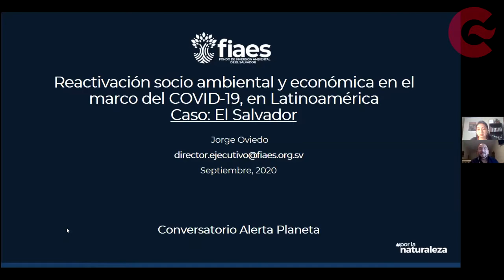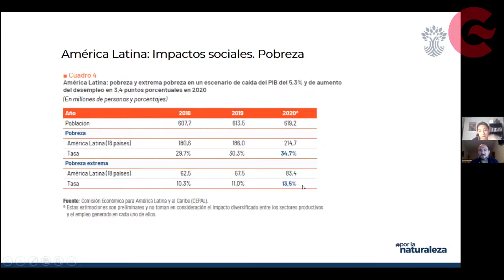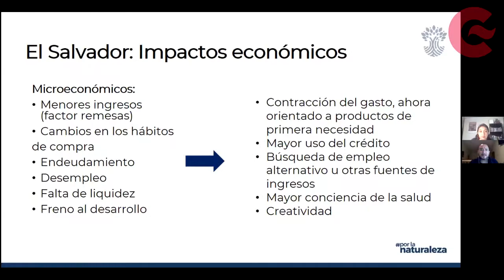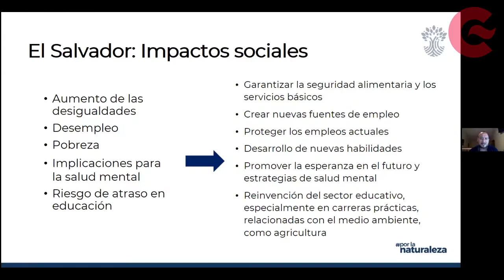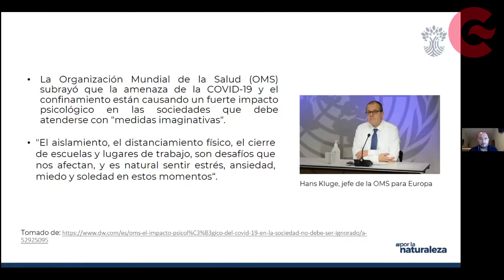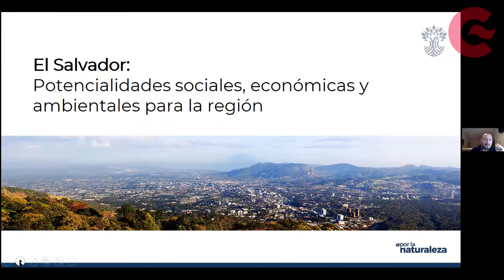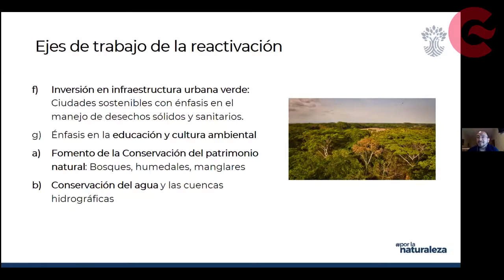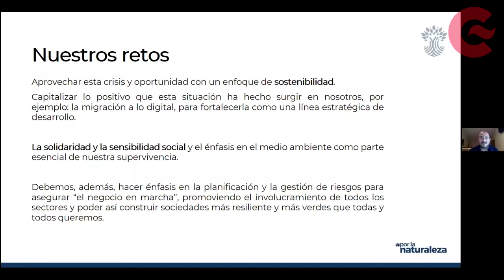AlertaPlaneta | Reactivación socioambiental y económica después del covid-19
¿Cómo podemos alcanzar la reactivación socioambiental y económica post COVID19? ¿Cuáles son los lineamientos estratégicos que debemos seguir para transformar esta crisis en oportunidades? Estas interrogantes y muchas otras, son respondidas por Jorge Oviedo desde una visión innovadora y vanguardista generada por especialistas a nivel global que el COVID19 llegó para quedarse y es urgente tener un diagnóstico sobre la situación actual para proyectarnos hacia el futuro.

Jorge Oviedo - Director del Fondo de Inversión Ambiental de El Salvador, FIAES.

Los conversatorios AlertaPlaneta forman parte del programa VerdeQueTeQuieroVerde, que busca implementar medidas para la salvaguarda del entorno medioambiental es un proceso que implica como primer paso el asegurar a la ciudadanía el acceso asequible, efectivo y oportuno a datos ambientales para la toma de decisiones efectivas; y nos hemos propuesto aportar a este tema desde las posibilidades que nos ofrecen el arte y la cultura.